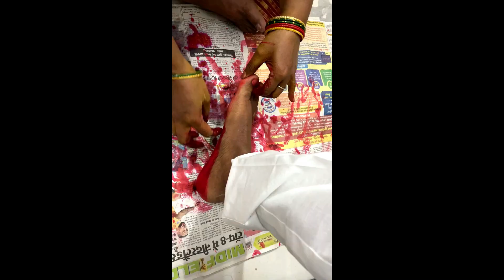Saale Ki Shaadi Me Maza Aa Gaya I Bharti Family Vlogs